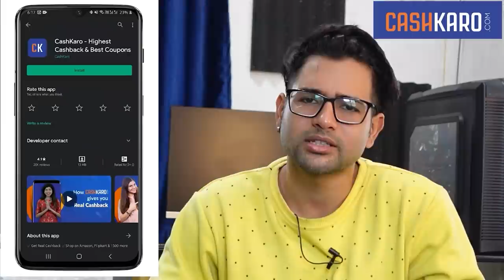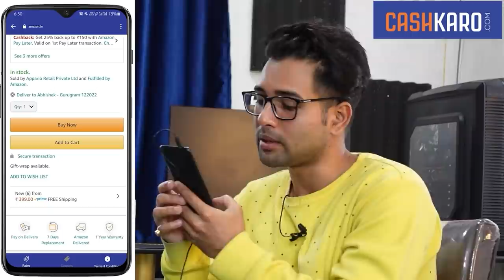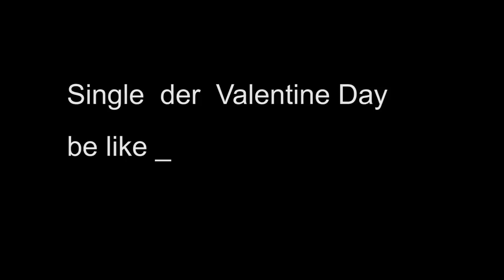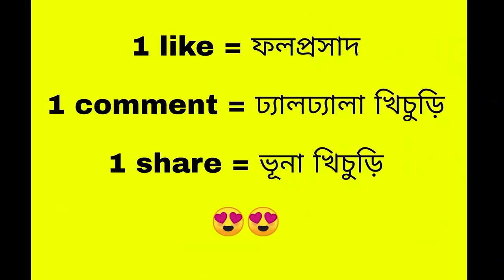শাড়ীর কুচি ধরতে চাই 😢😡 | Sit down comedy | By Cinebap Mrinmoy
Start saving while shopping!
Just signup with the link mentioned above and start using CashKaro and saving today! Get ₹25 instantly when you join CashKaro from the link mentioned above